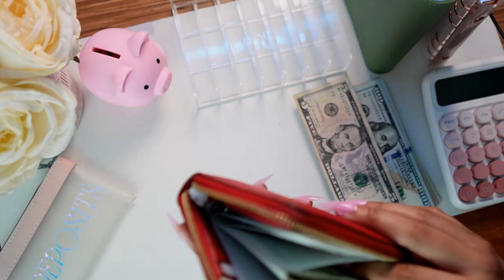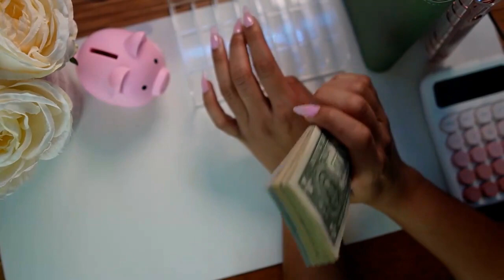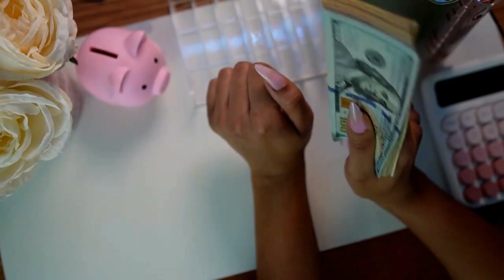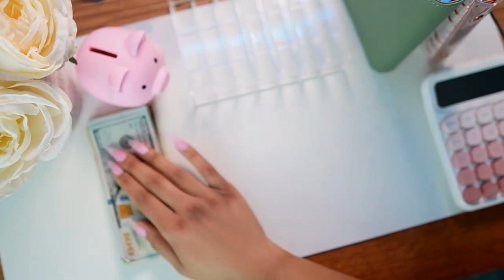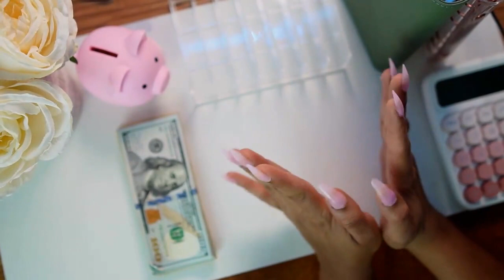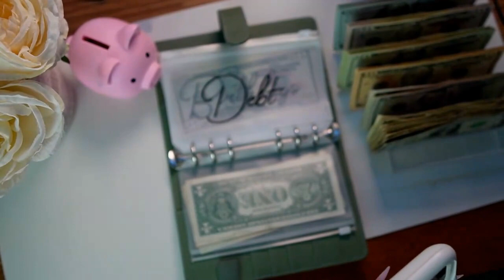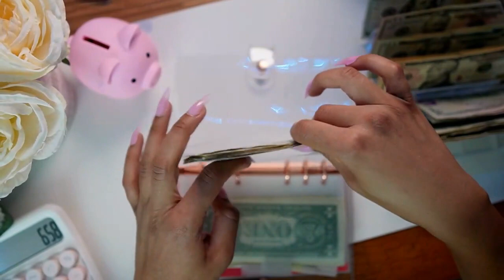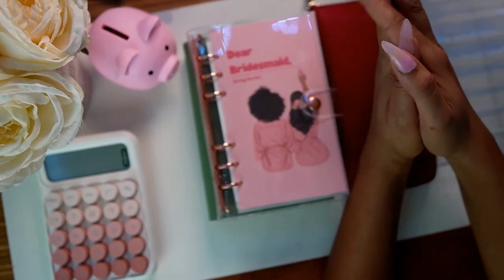My Crazy Weekend in Washington DC! | Cash Stuffing | 1st February Paycheck | Storytime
Hello My Divas!!!
I am bringing back storytime, I had to tell you guys all about my crazy weekend in DC!

00:00 Introduction
01:16 Storytime: My Crazy DC Weekend!
26:59 Cash Stuffing
33:09 Ashley's Wedding Save the Dates and Invitations
42:50 Thank You!

Here's the products I used to start my Budgeting Journey:
Amazon Products